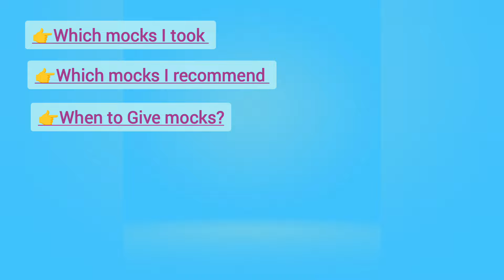CAT Mocks I recommend and When to give mocks? Mock video part 1